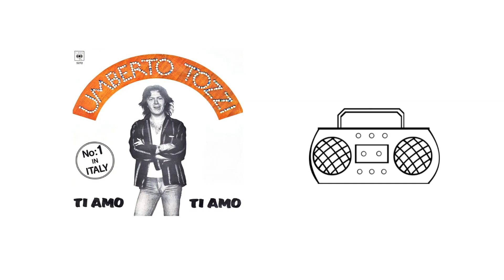Umberto Tozzi - The Iconic Italian Singer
🎬 Welcome to Life of Famous.
Join us on a captivating journey through the incredible lives of celebrities, warriors, politicians, sports icons, actors, musicians, models, criminals, historical figures and many more. Our whiteboard animations bring their stories to vivid detail, chronicling the triumphs, struggles, and legendary moments that have shaped the course of their life.

🌟 Whether you're a fan of iconic leaders, fascinated by the lives of sports legends, or eager to delve into the tales of historical game-changers, our channel is your go-to destination. From in-depth biographies to inspiring profiles, 'Life of Famous' offers a front-row seat to the remarkable lives that have left an indelible mark on the world.

🔍 Explore the personal journeys of your favorite celebrities, learn the strategies of great warriors, unravel the political sagas that shaped nations, and witness the triumphs of sportsmen who became legends. Each whiteboard video is a visual narrative, carefully crafted to entertain, educate, and celebrate the extraordinary achievements of those who've made history.

Don't miss out on the stories that continue to inspire and resonate across generations.